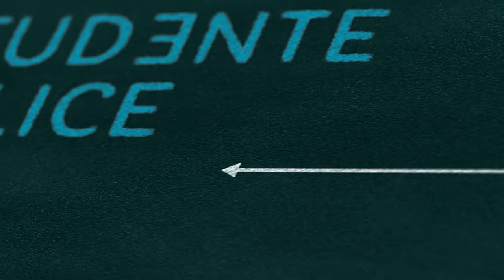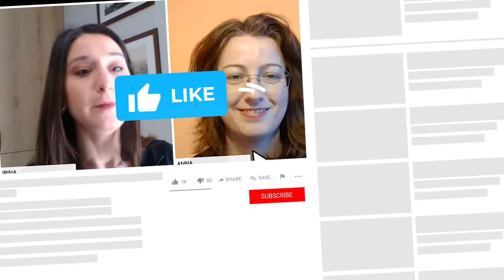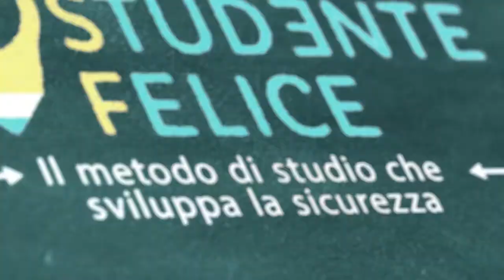Rendi tuo figlio indipendente dal tuo aiuto costante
Info ✅:
𝙑𝙪𝙤𝙞 𝙨𝙖𝙥𝙚𝙧𝙚 𝙘𝙤𝙢𝙚 𝙥𝙤𝙨𝙨𝙞𝙖𝙢𝙤 𝙖𝙞𝙪𝙩𝙖𝙧𝙚 𝙩𝙪𝙤 𝙛𝙞𝙜𝙡𝙞𝙤 𝙖 𝙙𝙞𝙫𝙚𝙣𝙩𝙖𝙧𝙚 𝙪𝙣𝙤 𝙨𝙩𝙪𝙙𝙚𝙣𝙩𝙚 𝙛𝙚𝙡𝙞𝙘𝙚? 𝙍𝙞𝙘𝙝𝙞𝙚𝙙𝙞 𝙪𝙣𝙖 𝙘𝙤𝙣𝙨𝙪𝙡𝙚𝙣𝙯𝙖 𝙜𝙧𝙖𝙩𝙪𝙞𝙩𝙖 𝙖 𝙦𝙪𝙚𝙨𝙩𝙤 𝙡𝙞𝙣𝙠: